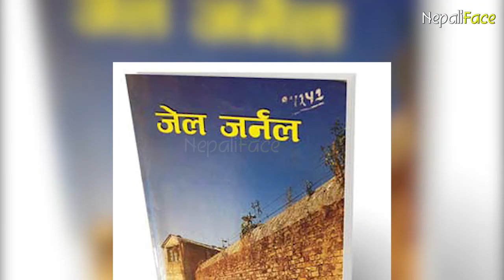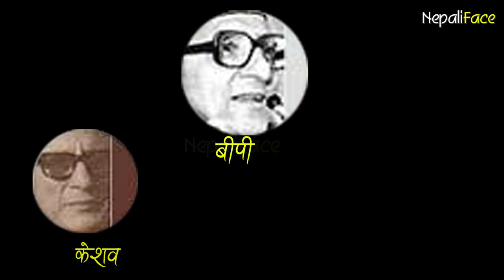Nepali face : बीपी कोइरालाको बारे धेरैले थाहा नपाएका पारिवारिक कुरा । BP Koirala family Facts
Nepali face : नेपालका पहिलो जननिर्वाचित प्रधानमन्त्री बीपी कोइराला र उनको परिवारको सम्बन्ध नजानिकन नेपाली राजनीतिक इतिहास नै बुझ्न सकिदैन । कोइराला परिवारबारे कतिपय भ्रमहरु पनि व्यप्त छन ।
नेता, पत्रकार, राजनीतिमा चासो राख्ने नयाँ पुराना पुस्ताले पनि कोइराला परिवारबारे भ्रम बुझेको वा बोलेको, लेखेको पाइन्छ । यसैबारे जानकारीकालागि यो भिडियो तयार पारिएको हाे ।